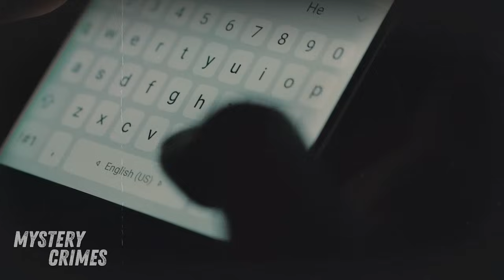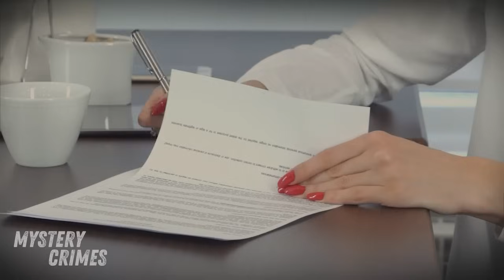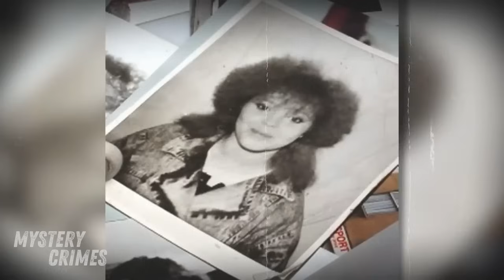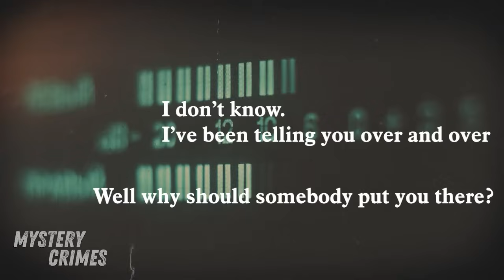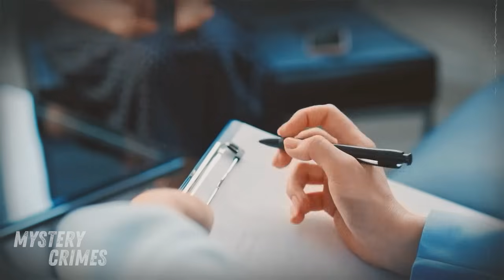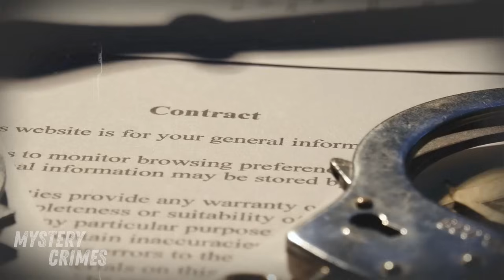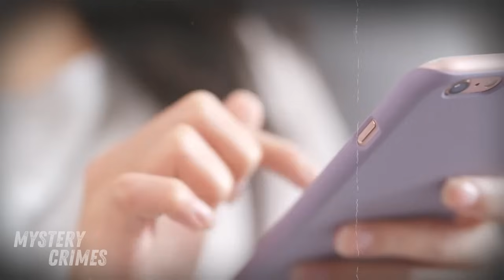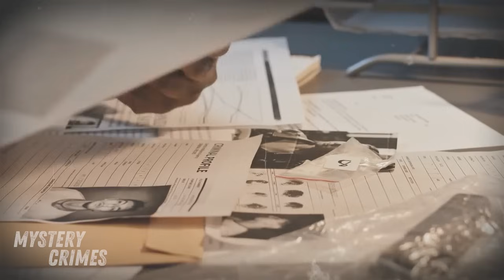The Case Of Georgina Symonds : Affluence and Anguish || True Crime Documentary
In Cardiff, Wales, Georgina Symonds' life was marked by allure, secrets, and deceit. Born to Deborah and Andrew, she was smart, ambitious, and vivacious. At 19, she had a daughter with boyfriend Pete Deem. Seeking excitement, Georgina turned to burlesque and escort work, which led to a tumultuous relationship with wealthy real estate developer Peter Morgan.

When Pete Deem took his life due to Georgina's relationship with Morgan, she spiraled into addiction. In 2016, Morgan murdered Georgina, fearing blackmail, and buried her on his property. He was arrested, confessed, and sentenced to life in prison, leaving the community in shock and mourning Georgina's tragic end.